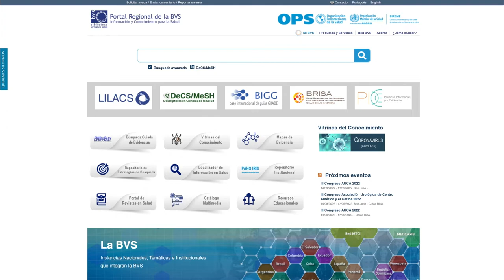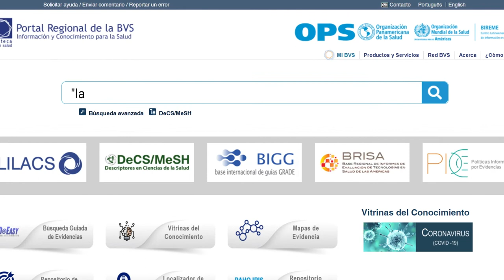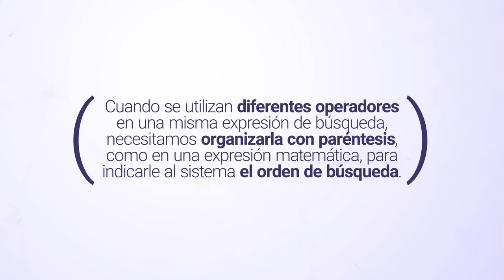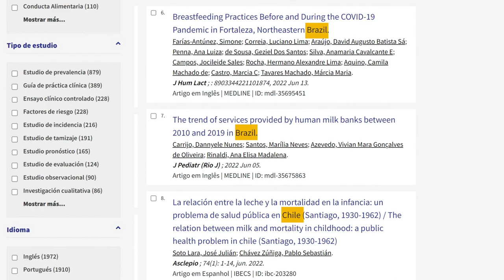Trucos para búsqueda en la BVS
Este vídeo es parte:
Guía y Tutorial de Búsqueda de la BVS